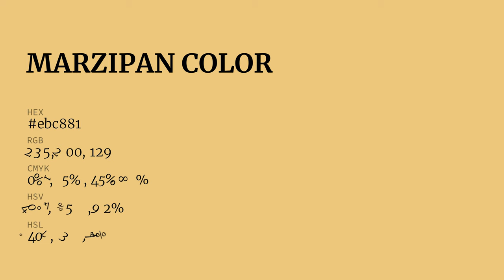Marzipan color ebc881 hex Cool Yellow color ebc881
What color is Marzipan ? ebc881 hex, Cool Yellow color ebc881

Hex ebc881 Color Code is also known as Marzipan color

Hex ebc881 Color code in RGB color code model is created after adding 92.16% red color, 78.43% green color and 50.59% blue color.
Hex ebc881 Color code in CMYK color (process color) code model is generated after subtraction of 0% cyan, 15% magenta, 45% yellow, 08% black.